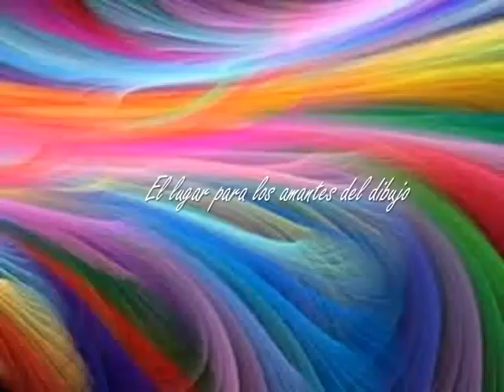como hacer una corona con material reciclado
te muestro como hice esta corona esta corona de materialreciclado